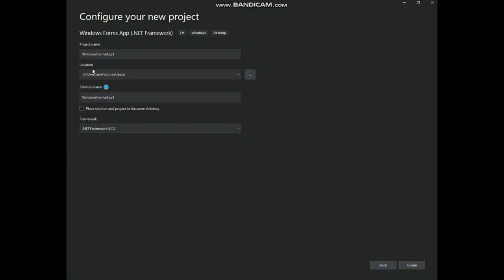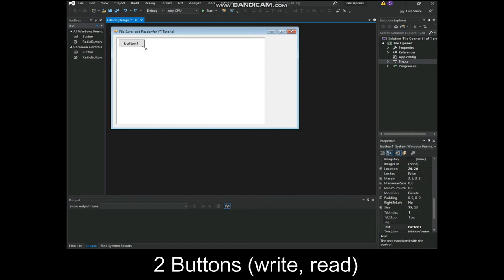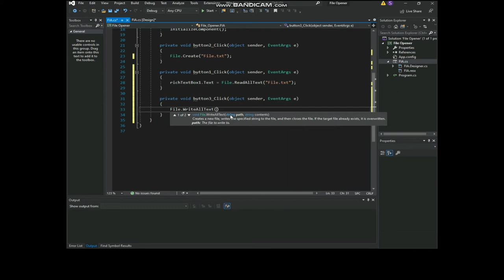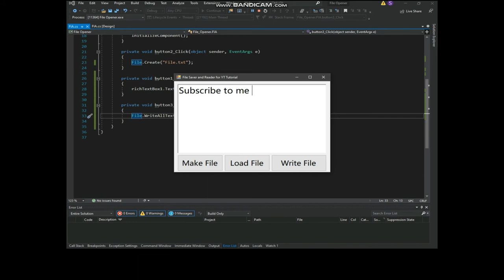File System | Visual Studio C# | How to make a File Reader and Writer